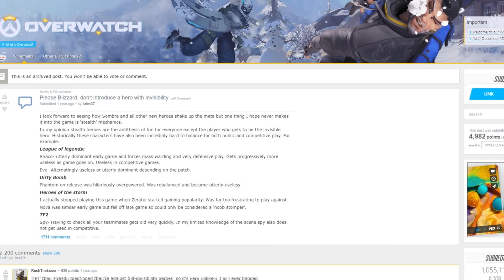The life of a SOMBRA player